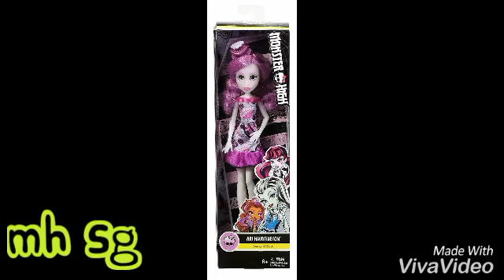Monster High Ari Hauntington Dessert Ghouls